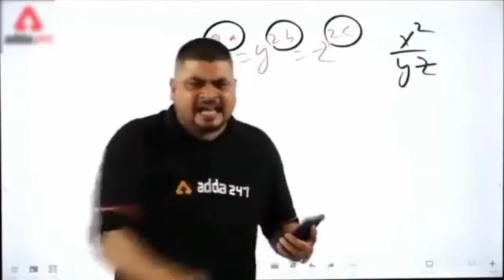[VLOG] Gaun se wapas Doon a gaya|| Doon atey he cooking kari par......... 🙁